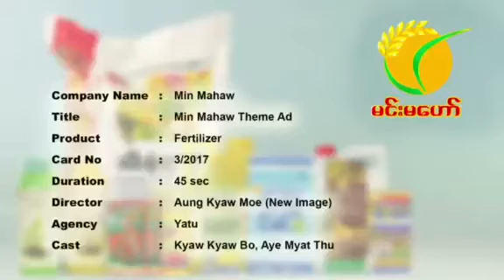Minmahaw Company limited ( Myanmar ) Company title Advertising.2017-18